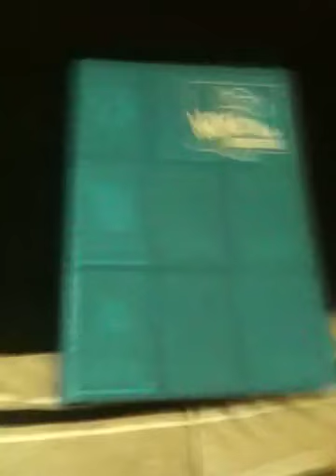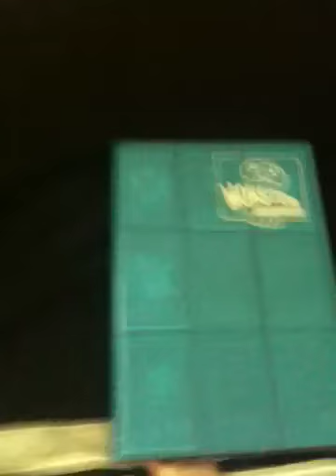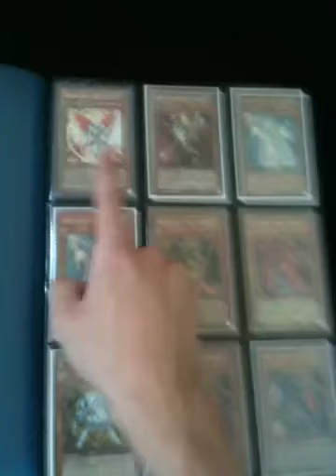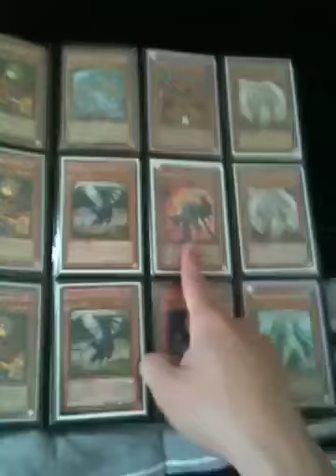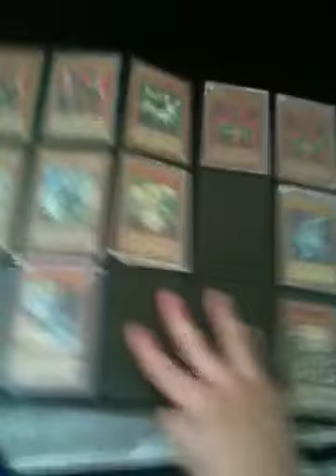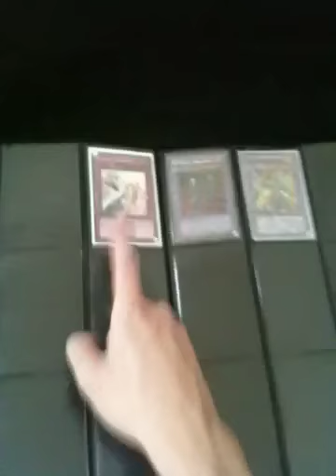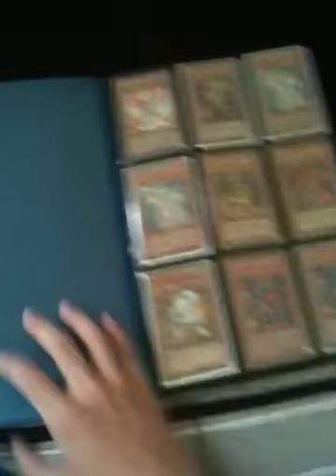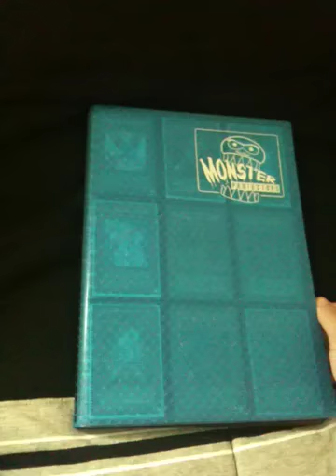Trade Binder Update - 7/7/11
Here's probably the biggest trade binder update I've done. Hope you enjoy..
If you see something you want or are interested in, feel free to pm me an offer or just leave an offer in the comments section below. Please check out

Thanks!

Peace..

Prices:
Monsters:
Archlord Kristya - $45
Ehren, Lightsworn Monk - $30
Lyla, Lightsworn Sorceress (Ulti) - $21
Hamon, Lord of Striking Thunder (Tin) - $15
Uria, Lord of Searing Flames (Tin) - $15
Ryko, Lightsworn Hunter (Super) - $14
Dark Magician of Chaos - $12
Black Luster Soldier -- Envoy of the Beginning - $12
Fabled Grimro - $12
Lonefire Blossom (1st Ed) - $12
                              (Unlm) - $11
Shutendoji - $12
Exodia the Forbidden One (MC1) - $10
Rainbow Dragon - $10
Gate Guardian (Secret) - $10
Celestia, Lightsworn Angel (Ulti) - $8
Infernity Archfiend (WC09) - $8
Judgment Dragon (Gold) - $7
Kinetic Soldier - $7
Battle Fader - $7
Raiza the Storm Monarch (Gold) - $7
Test Tiger (Gold) - $7
Breaker the Magical Warrior (Ultra) - $7
Cyber Dragon (Tin) - $7
Infernity Mirage (1st Ed) - $6
Wattgiraffe (1st Ed) - $6
Fabled Cerburrel - $5
Snyffus - $5 [No longer available...]
Wulf, Lightsworn Beast (Super) - $5
Gladiator Beast Octavius (GLAS) - $5
Legendary Six Samurai -- Enishi (Ulti) - $4
Gigaplant - $4
Chaos Sorcerer (Common IOC) - $3
Earthbound Linewalker - $3
Genex Ally Birdman - $3
Treeborn Frog - $3 and 2
Sacred Phoenix of Nephthys (Secret) - $2
Obelisk the Tormentor (LC01) - $2
The Winged Dragon of Ra (LC01) - $2
Arms and Legs of the Forbidden One (Common) - $2 each [All parts No longer available...]
Lumina, Lightsworn Summoner - $2
Fortune Lady Dark - $2
Fortune Lady Light - $2
Infernity Avenger - $2
Infernity Beetle (1st Ed) - $2
Stardust Dragon/Assault Mode (Ultra DPCT) - $2
Mist Valley Soldier - $2
Aurkus, Lightsworn Druid - $2

Spells:
Charge of the Light Brigade (Secret) - $9
Cards for Black Feathers (Ultra) - $6
Solar Recharge (Ulti) - $6
Future Fusion (Gold) - $5
Infernity Launcher (1st Ed) - $3
Rekindling (Common) - $3
Preparation of Rites - $3
Intercept Wave (Ulti) - $3
                          (Ultra) - $2

Traps:
*HOT* Solemn Warning (Ultra) - $85
Crush Card Virus (Ulti) - $20
Solemn Judgment (Ultra MRD) - $20
Ring of Destruction (Ultra) - $3
Karakuri Cash Shed (1st Ed) - $3
Imperial Order (Secret) - $2
Interdimensional Matter Transporter (Ultra 1st Ed) - $2

Fusions:
B. Skull Dragon - $5
Gladiator Beast Heraklinos (Super) - $2

Synchros:
*NICE* Stardust Dragon (Ghost) - $35
*NICE* Black Rose Dragon (Ghost) - $35
Scrap Twin Dragon (Ultra 1st Ed) - $5
Genex Ally Axel (1st Ed) - $4
Sun Dragon Inti (Ultra) - $4
Hydro Genex - $2
The Fabled Unicore - $2
Voltic Bicorn (Ultra 1st Ed) - $2
Frozen Fitzgerald - $2
Jurrac Meteor - $2

And my Wants are on my channel.. Sorry I can't post them here, too, because it would make the description too long to fit.